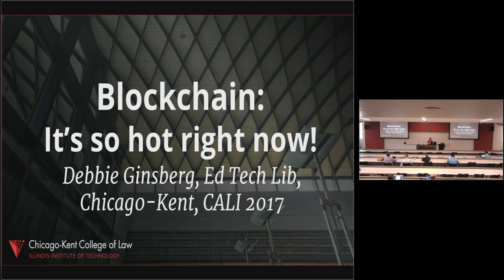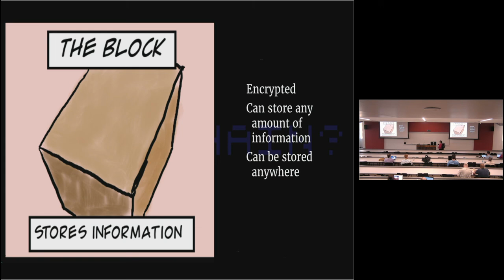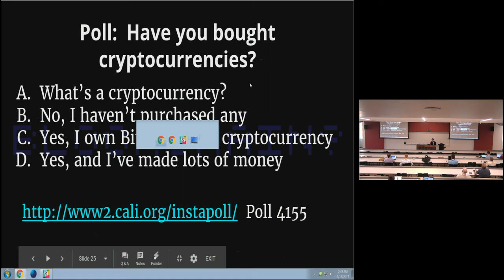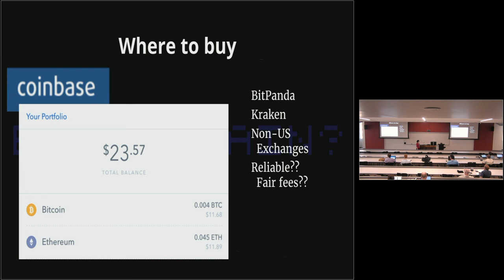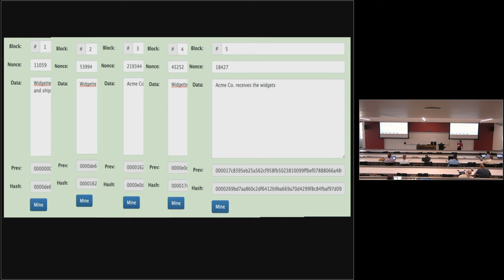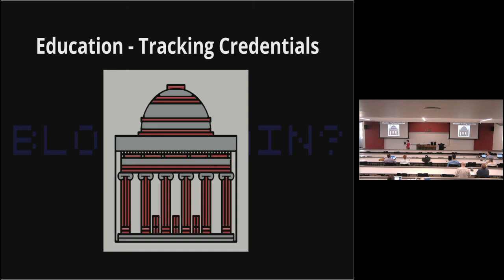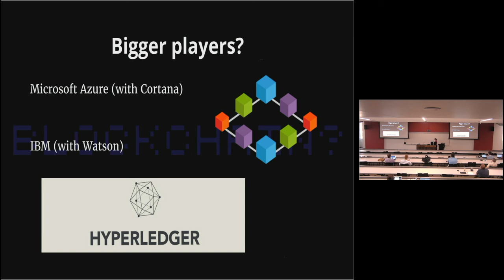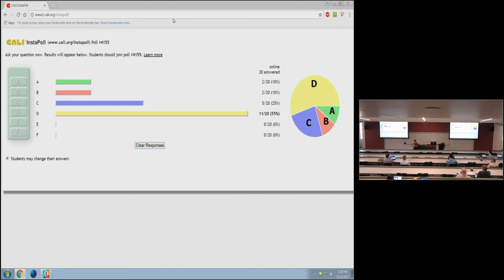CALIcon17 Blocked! What is Blockchain and what will it mean for the future of law 001